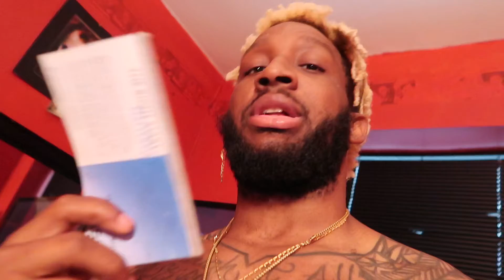I Just Signed A $1,000,000 Check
I Just Signed A $1,000,000 Check to myself in belief that in 5 years I will be able to obtain this number realistically. I have changed so much about the way I’m approach my life to be better for myself and my family !!! I challenge you all to do the same !